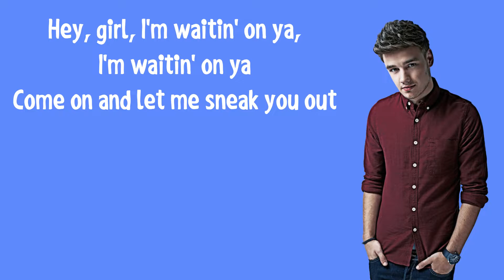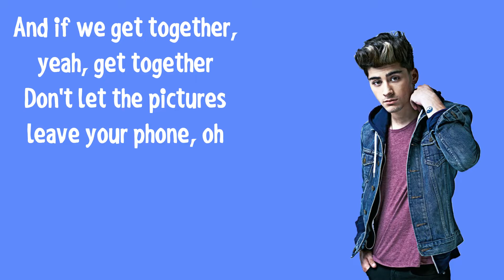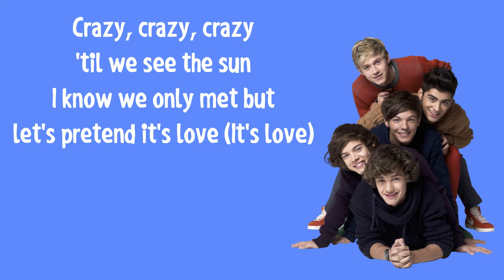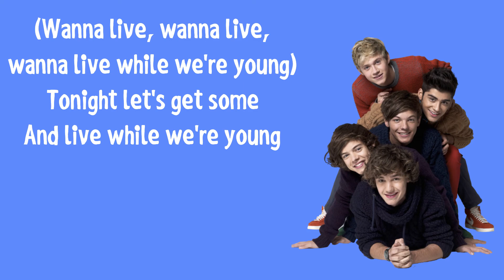Live While We're Young - One Direction (Lyrics) Full HD 🎵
🎵Live While We're Young - One Direction (Lyrics)

👉 This Video Is Made By Directioner...

🎤Lyrics
[Verse 1: Liam & Zayn]
Hey, girl, I'm waitin' on ya, I'm waitin' on ya
The music up, the window's down

[Pre-Chorus: Zayn]
Just pretending that we're cool and we know it too
Just pretending that we're cool, so tonight

[Chorus: All & Zayn & Harry]
Let's go crazy, crazy, crazy 'til we see the sun
Tonight let's get some and live while we're young

[Verse 2: Zayn and Niall & Niall]
Don't overthink, just let it go
And if we get together, yeah, get together
Don't let the pictures leave your phone, oh

[Pre-Chorus: Niall]
Yeah, we'll be doing what we do

Wanna live while we're young
(Oh oh oh oh oh oh)

[Bridge: Zayn & Louis]
And girl, you and I
We're 'bout to make some memories tonight
I wanna live while we're young
We wanna live while we're young

Let's go crazy, crazy, crazy 'til we see the sun ('Til we see the sun)
And never, never, never stop for anyone (Anyone)
Tonight let's get some and live while we're young (Young)
Crazy, crazy, crazy 'til we see the sun
I know we only met but let's pretend it's love (It's love)
Tonight let's get some (let's get some) and live while we're young
(Wanna live, wanna live, wanna live)
Come on, young
(Wanna live, wanna live, wanna live while we're young)

     ➡️Give Me any Suggestion In comment💬
          ➡️If you like this Video, Like This video👍

⭕I Wish One Direction Will Return Soon🙏🙏.